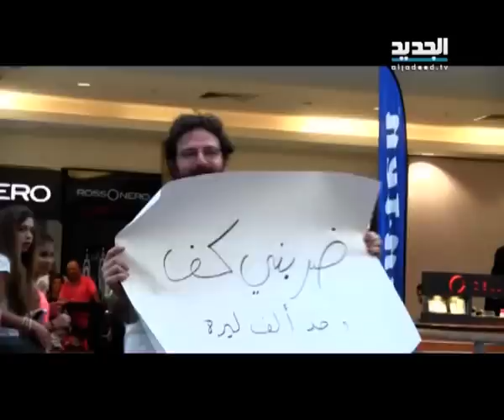Impractical jokers حلقة 16-11-2014 كاملة